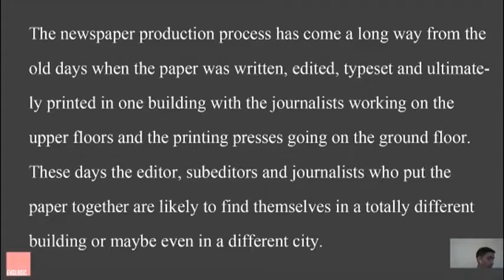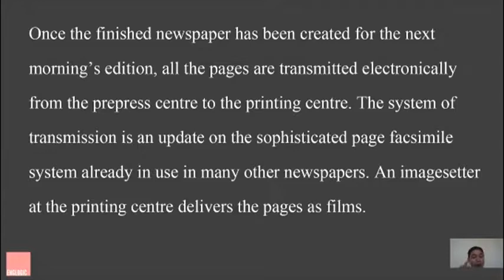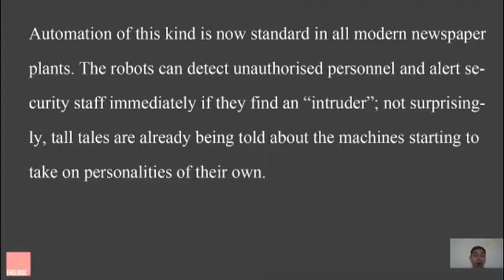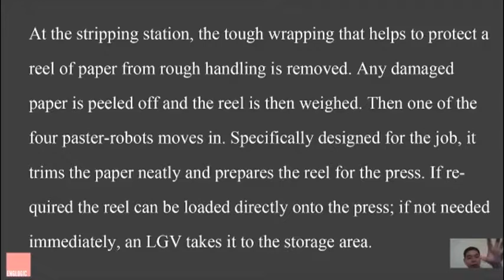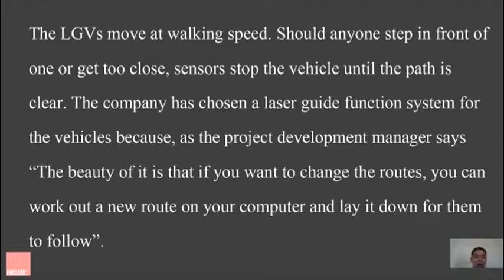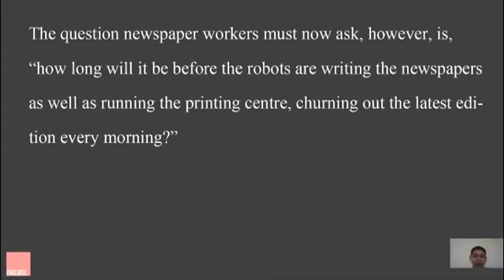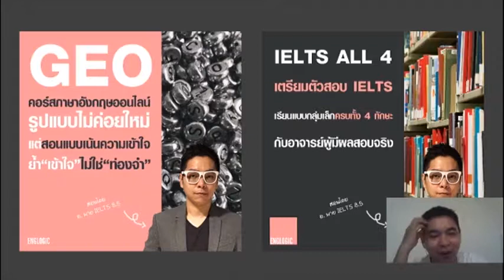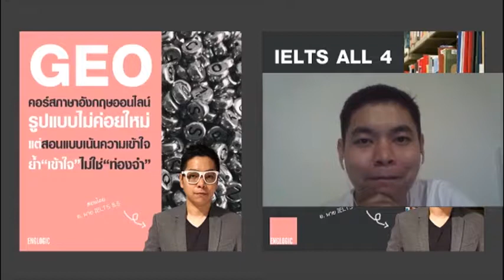ฝึกอ่านกับจารย์พาย Ep.2 ROBOTS AT WORK | Ajarn Pie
มาซ้อมอ่านเก็บคำศัพท์ฝึกการออกเสียงดูรูปประโยคไปด้วยกันนะครับ
สนใจเรียนกับ Englogic รายละเอียดตามลิงค์เลยครับ

Line: @englogic